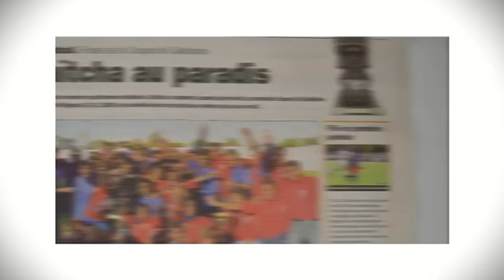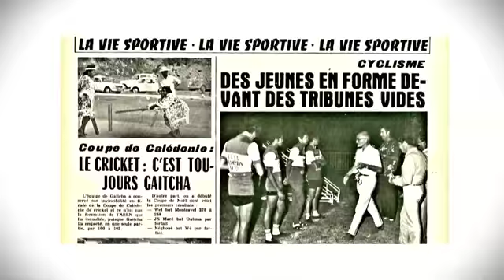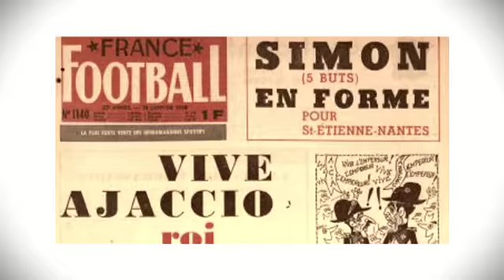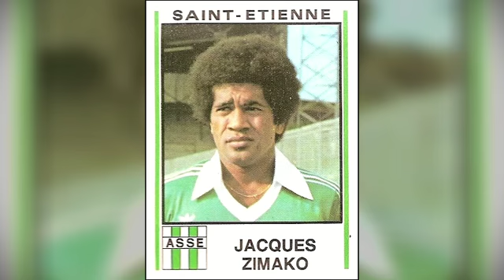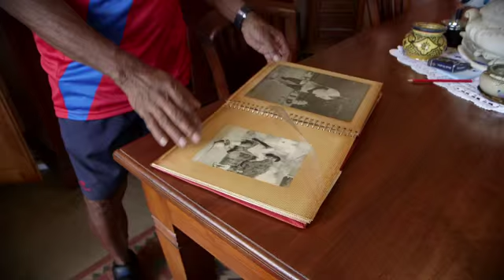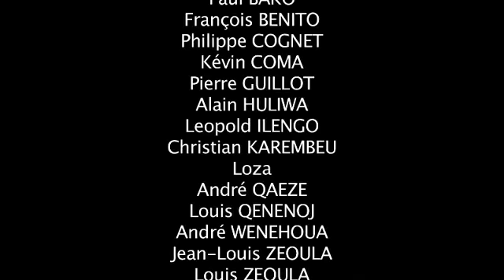Gaitcha : 50 ans du club de football calédonien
Ce film retrace 50 ans du FC Gaitcha, un club de football et de cricket mythique de Calédonie. Il est notamment connu pour avoir propulsé la carrière de Christian Karembeu en métropole.

Le club a été créé pour rassembler les gens du district de Gaitcha partis étudier ou travailler à Nouméa pendant le boom économique.